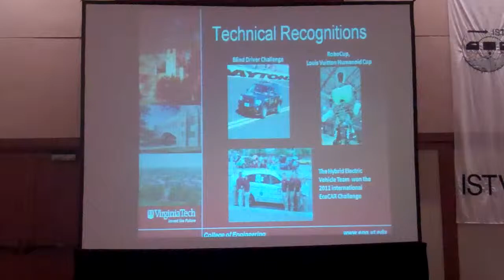Assoc. Dean Jack Lesko, Virginia Tech